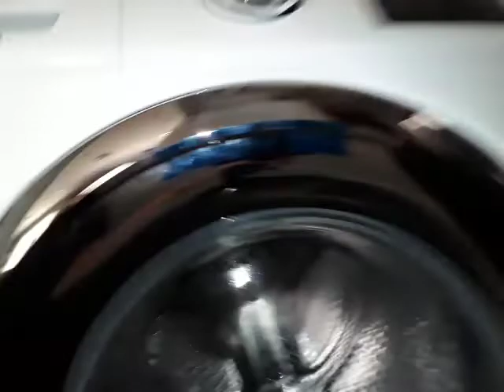samsung wf45n5300aw self clean rest of the cycle